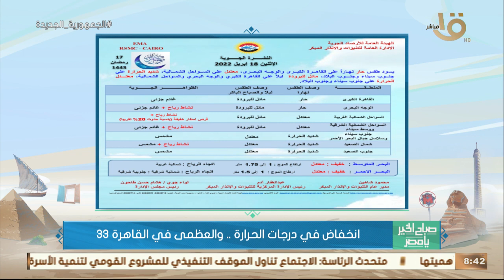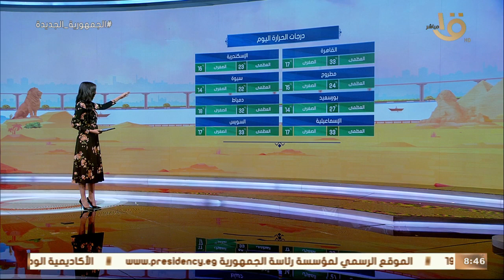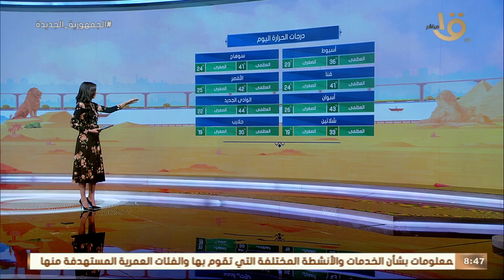الأرصاد: انخفاض درجات الحرارة.. وتحسن في الأحوال الجوية.. وبيان بدرجات الحرارة اليوم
صباح الخير يا مصر | الأرصاد: انخفاض درجات الحرارة.. وتحسن في الأحوال الجوية.. وبيان بدرجات الحرارة اليوم